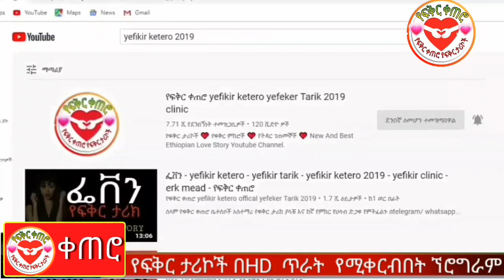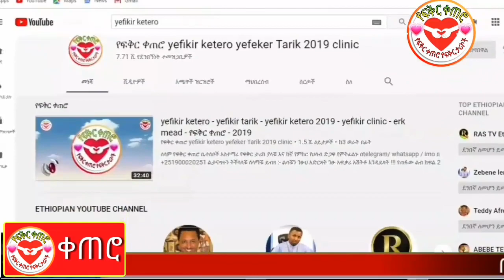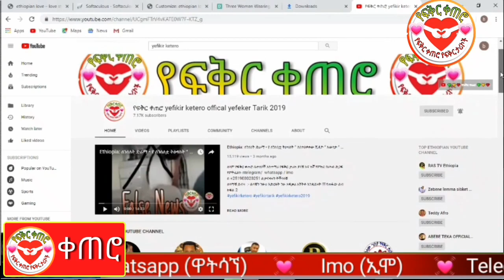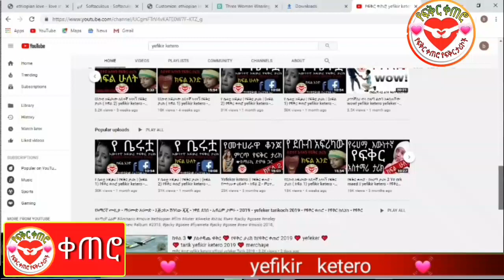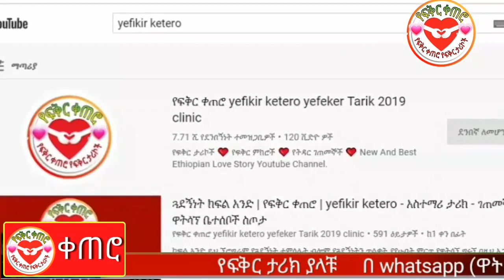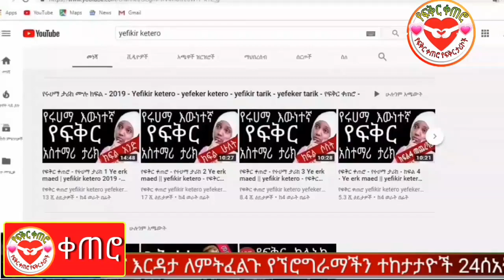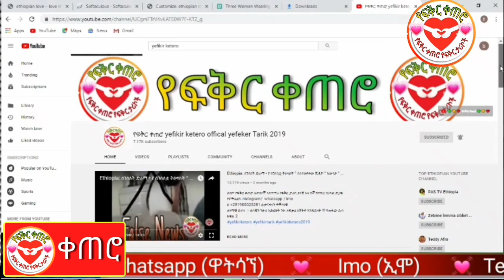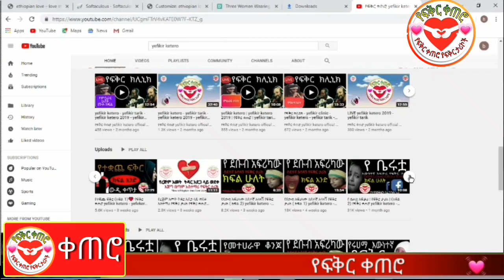ክብረ ንፅህናዬን | ለአባቴ ጓደኛ ሰጠሁት | አስተማሪ ታሪክ yefikir ketero | የፍቅር ቀጠሮ | yefikir tarik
ክብረ ንፅህናዬን | ለአባቴ ጓደኛ ሰጠሁት

________ፍቅር ይስጠን____________

ድንግልናዬን ንፅህናዬን...
ወሲብ ጥድፊያ መዘዝ
የወሲብ ጥድፊያ መዘዝን ቁልጭ አድርጎ የሚያሳይ ታሪክ